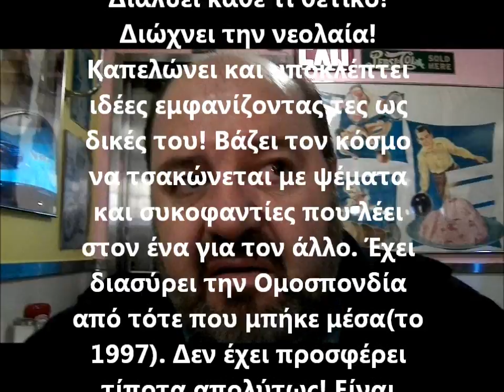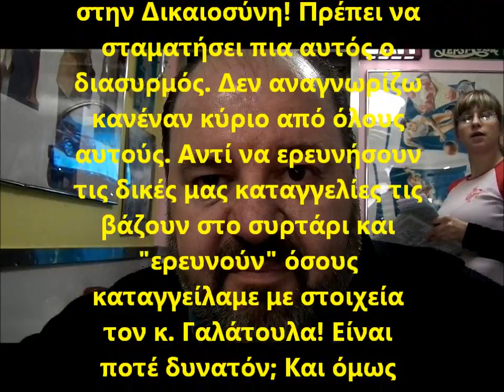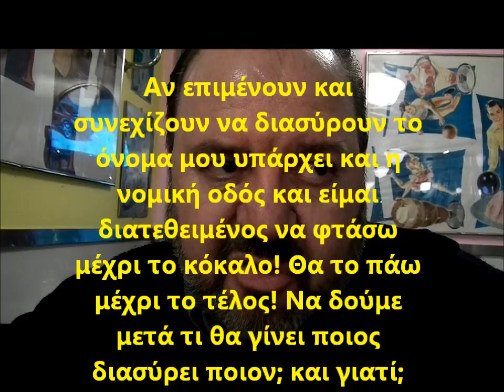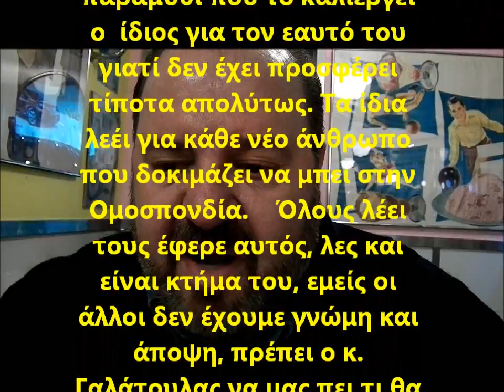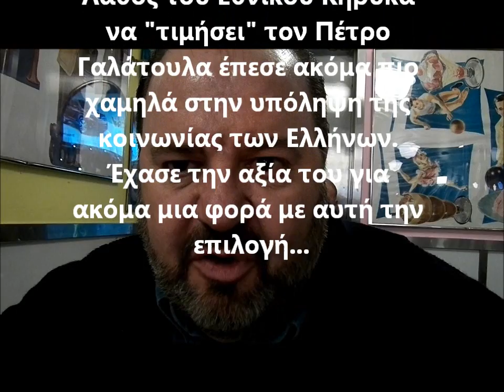Andreas Savva Vs Petrou Galatoula 30 03 2012.wmv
Ο κ. Ανδρέα Σάββα είναι πρόεδρος ενός εκ των μεγαλυτέρων και με περισσότερα από 500 μέλη συλλόγου της Νέας Υόρκης. Ο Σύλλογος επιστημόνων Αμερικής έχει ιδρυθεί το 1994 και παρουσιάζει εξχωριστή δράση στα εσωτερικά της Ομογένειας στην ΝΥ. Στην συγκεκριμένη συνέντευξη καταγγέλλει παράνομες διαδικασίες που έχει δρομολογήσει ο γ.γραμματέας της Ομοσπονδίας Ελληνικών Σωματείων ΝΥ, Πέτρος Γαλάτουλας εις βάρος του επειδή τον έχει καταγγείλει για μια σειρά έκνομες και παράνομες δράσεις εντός του ομογενειακού οργανισμού